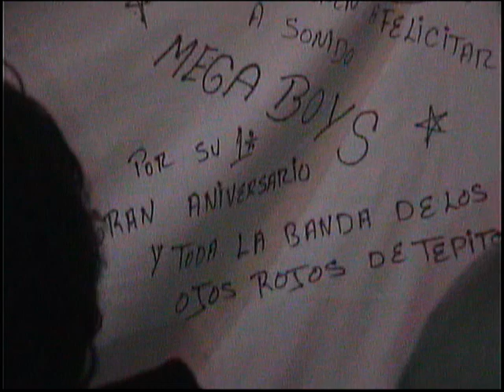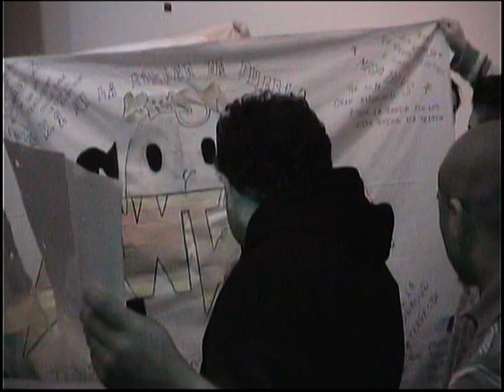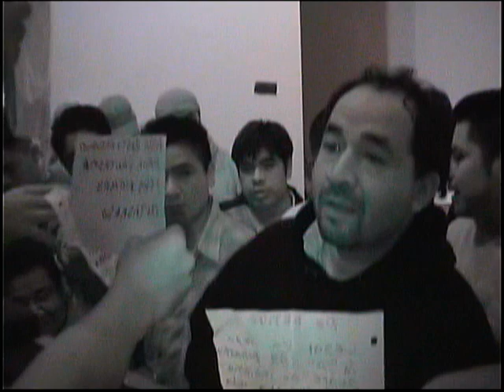sonido fantasma Cumbia San gregorio Indiana 2004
chiripa Record's